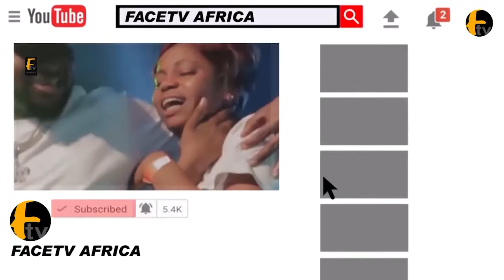MOMENT IJEBU AND SOLA KOSOKO MEET AT LAIDE BAKARE NEW HOUSE WARMING